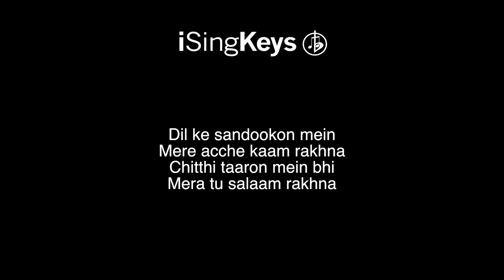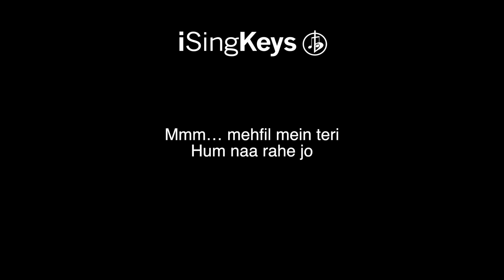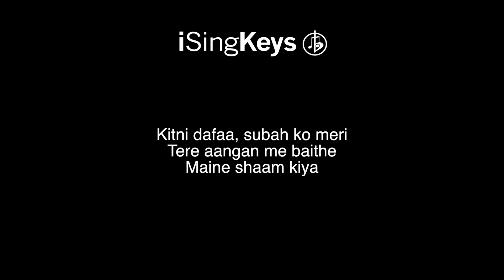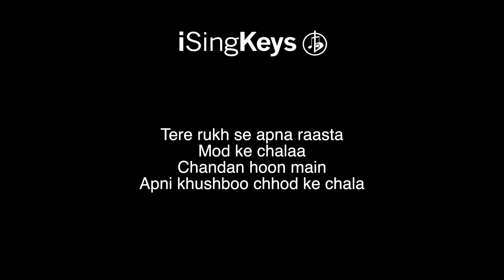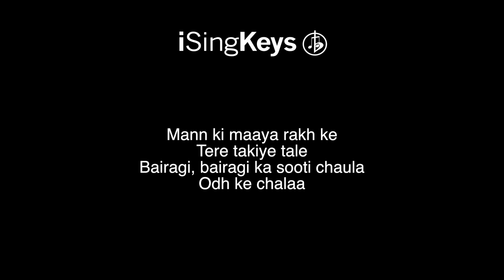Channa Mereya - Arijit Singh - Piano Karaoke Instrumental - Lower Key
Channa Mereya by Arijit Singh piano karaoke instrumental backing track in a lower key. For Lyrics and chords please see the description below. We also upload tracks in different keys, if this song is not in the right key for your voice, then head over to our channel to select a better key.

🎹 Chords for ‘Channa Mereya’

-Entire Song-
Am  |  F  |  Dm  |  C  |  G

"Channa Mereya"
(from "Ae Dil Hai Mushkil" soundtrack)

Accha chalta hoon
Duaaon mein yaad rakhna
Mere zikr ka zubaan pe swaad rakhna
[x2]

Dil ke sandookon mein
Mere acche kaam rakhna
Chitthi taaron mein bhi
Mera tu salaam rakhna

Andhera tera maine le liya
Mera ujla sitaara tere naam kiya

O piya…
[x2]

Mmm… mehfil mein teri
Hum naa rahe jo
Gham toh nahi hai
Qisse humaare nazdeeqiyon ke
Kam toh nahi hai

Kitni dafaa, subah ko meri
Tere aangan me baithe
Maine shaam kiya

O piya…
[x2]

Tere rukh se apna raasta
Mod ke chalaa
Chandan hoon main
Apni khushboo chhod ke chala

Mann ki maaya rakh ke
Tere takiye tale
Bairagi, bairagi ka sooti chaula
Odh ke chalaa

O piya…